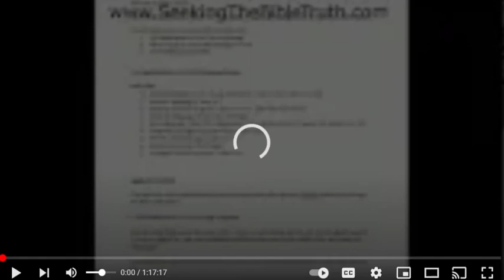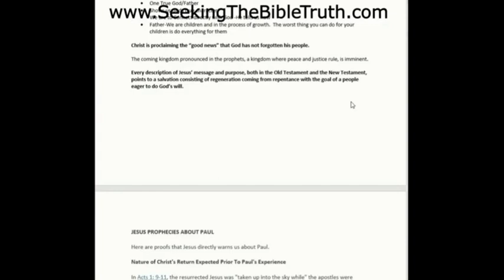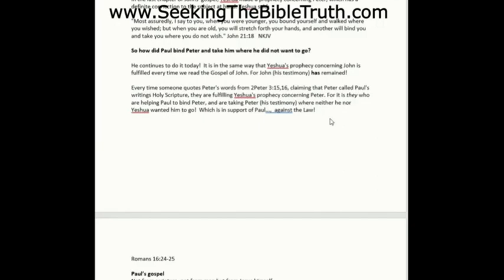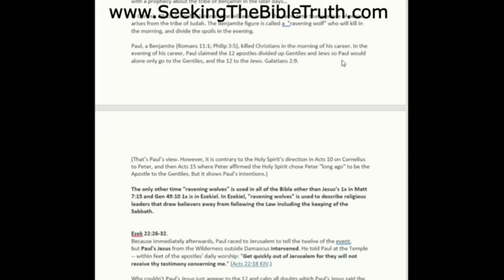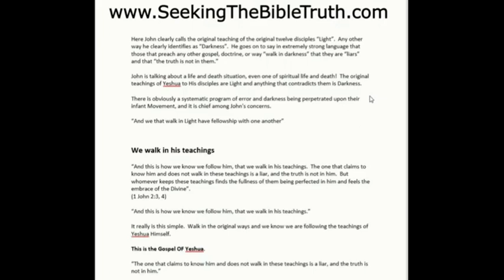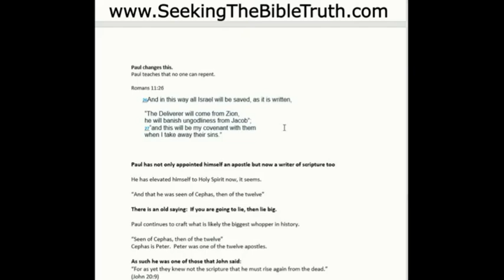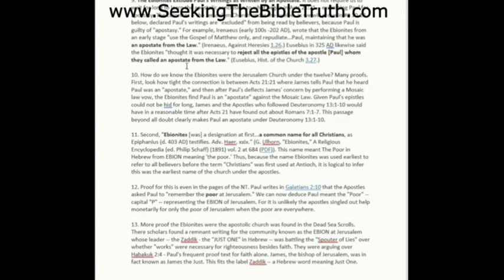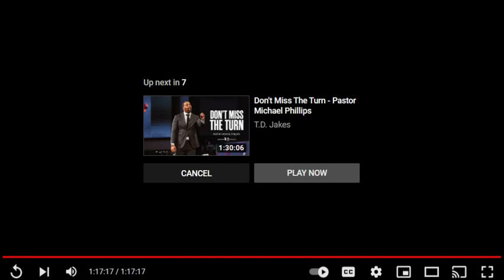Apostle Paul, the FALSE apostle and the first ANTICHRIST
We will be answering the following questions and more:

• What is a Christian?
• What is the Gospel?
• Can Jews, Muslims, Buddists, Mormons go to heaven?
• Did Jesus say he came to die to take away our sins?
• What is Jesus’s Purpose -why did he come?
• Who did he say Jesus was?
• Who did the people around him think Jesus was?
• How does one get Salvation?
• Did Jesus teach us how to pray and who to pray to?
• Did Jesus say he was God?
• Did he say to Worship him?
• If he did say he was God, when did he become God?
• Was the Trinity discussed?
• Was Original Sin or Adam discussed?
• Reincarnation mentioned?
• Gay/Homosexuality mentioned?
• Is Grace mentioned?
• At judgement day when asked – Did you tell these people to worship you?
• What would Jesus say?
• What Bible Version is best